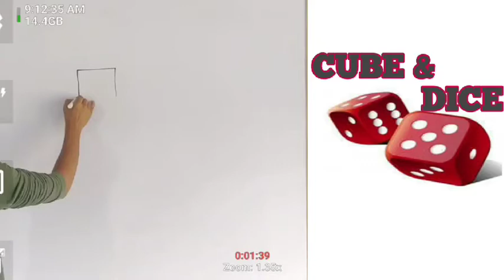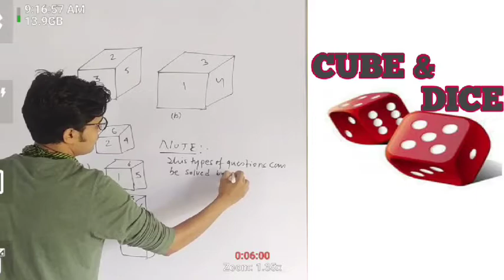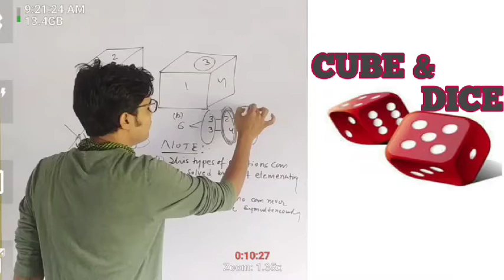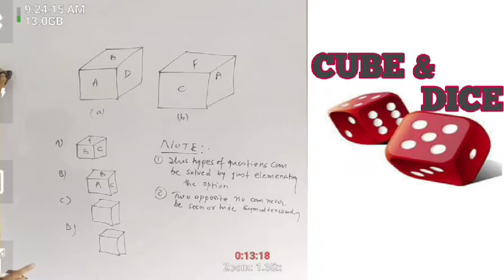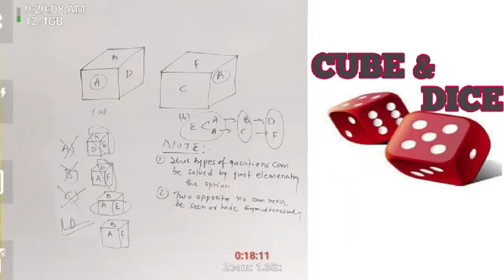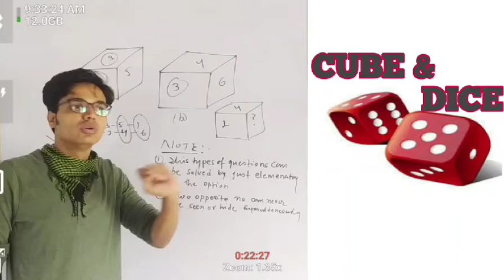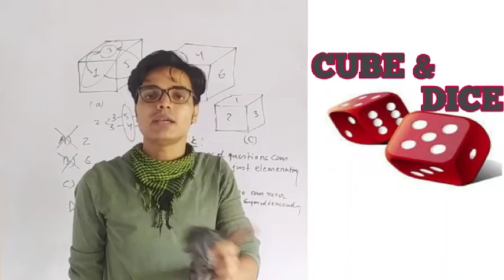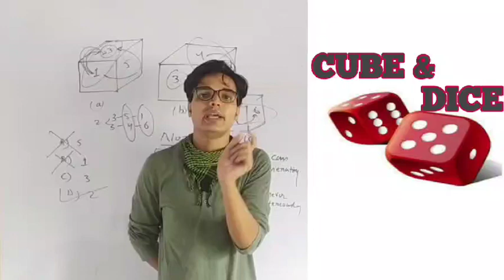Reaspning reasoning_tricks. || Cube and dice part 4.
जी हाँ Competition पाठशाला जिसके माध्यम से घर बैठे Online Quantitive aptitude (Mathematics) and Reasoning की सम्पूर्ण जानकारी प्राप्त कर सकते है वो भी बिना किसी शुल्क के। Admission लेने के लिए पहले Registration form को भरना होगा उसके बाद Registered Students को एक Confirmation message मिलेगा।जिससे एड्मिसन कंफर्म होगा।

Note : सभी प्रकार के Competition के Students Admission ले सकते है ,जैसे

◆◆◆◆CHANNEL'S VISION & MISSION◆◆◆◆

Competition pathshala is the platform of online learning for General competition [ like SSC,RAILWAY,BANK,SSC MTS, SSC CHSL, CGL, IBSP, UP POLICE And all other competitive exams ] . Currently in this channel the daily live classes of quantitive Aptitude (Math) and Reasoning will be  covered.

Competition पाठशाला , सामान्य प्रतियोगिता के लिए ऑनलाइन सीखने का मंच है [जैसे SSC, RAILWAY, BANK, SSC MTS, SSC CHSL, CGL, IBSP, UP POLICE और अन्य सभी प्रतियोगी परीक्षा]।  वर्तमान में इस चैनल में  Quantitative Aptitude(मैथ) और रीज़निंग के (Topic wise) daily लाइव क्लासेस को कवर किया जाएगा।
◆◆◆◆◆◆◆◆◆◆Classes Timing◆◆◆◆◆◆◆◆◆

👉… . MATH
Time:10:30AM DAILY

👉………. REASONING
TIME :- 12:00PM DAILY*

👉………. G.S LIVE QUIZ
TIME:- 9:30AM (3 DAYS IN WEAK) [T.T.S]

👉………..….TELEGRAM QUIZ
TIME:-  3:30PM
[SUNDAY, WEDNESDAY, FRIDAY]

1.FOR MATHEMATICS… ..

2.FOR REASONING… ..

👉.Direction And Distance ( दिशा एवं दूरी ).

👉.Competition Pathshala Facebook Page link.